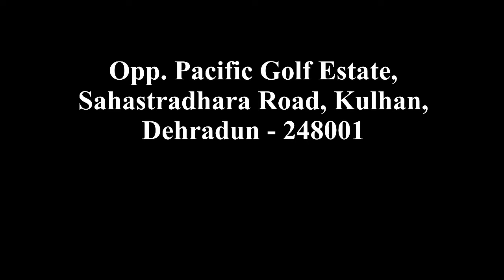डॉ. निशि भट्ट के 1 ही ट्रीटमेंट से जिस बच्ची का हाथ उठने लगा था, उसमे आ रही है बहुत FAST RECOVERY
2 महीने पहले नाड़ी योगा चैनल पर आपने एक वीडियो देखा होगा सान्वी का.

अगर आपने वह वीडियो नहीं देखा है तो आप उस वीडियो को यहाँ देख सकते हैं

सान्वी, जो बचपन से ही HYPOXIC INJURY की वजह से अपना हाथ ऊपर नहीं कर पाती थी; बहुत सारे एलोपैथिक और आयुर्वेदिक ट्रीटमेंट्स के बावजूद कोई रिजल्ट नही मिला लेकिन जून में डॉ. निशि, जो लंदन से हैं उन्होंने क्लिनिक में अपनी Psychoneurological ट्रीटमेंट सान्वी को दी थी, 1 ही ट्रीटमेंट से उस बच्ची का हाथ उठने लगा था और 2 महीने के बाद अभी भी इस बच्ची में कई प्रकार के Physical Development और Gait Management में सुधार आ रहे हैं. Cognitive Response भी बढ़ा है. इस वीडियो को पूरा देखें - कैसे इस बच्ची में आ रही है बहुत FAST RECOVERY

Naadi Yoga is a sophisticated therapy which recognizes the power of Prana and its tremendous value in health, major and minor diseases, everyday living and in spiritual practice. There are subtle energy point on the surface of the body. Dr. Nishi has knowledge of these subtle energy points that increases the efficiencies at all level of the body and mind to function. Naadiyoga points range in sizes from very small precise points to a very large area of the body. When these points are manipulated, NAADIYOGA Points alters both organic functions and structural condition of the body. Use of right Naadiyoga points our entire physical and mental energy is increased, decreased or redirected in a transformative manner.

So far Naadiyoga has cared for around 40,000 patients in last 15 years with debilitating pain and helped them to leave a healthy lifestyle and are able to do their everyday task. We specialize in providing total individualized patient care with love and compassion. People who come to us feel at home and want to come back because they know we are taking exceptional care of them. We get to the source of your problem so you can reach your goal. Our body is just not a simple physical mass but is an intricate energy field with points of power through which both physiological and physiological state can be made efficient. Naadiyoga technique is part of a greater ‘sacred physiology that maps out the body according to subtle energy current and power point. Our body, just as Earth has its sacred sites and energy current according to sacred geography.

Psychoneurological Disorders:

Cortical Atrophy
Dysphasia
Dementia
Dyspraxia
Hypotonia
Ataxia
Trauma
Stroke
Hypoxic Injury
Myoclonic Seizures
Tonic Spasms with Clustering
Hypsarrhythmia
Lightning Spasms
Fits
Epilepsy
Absence Seizures
Depression
Anxiety
Sleeping Disorders
Past Meningitis / Encephalitis Effect on Brain
Autism
ADHD
ADD
CDD
Learning Disorder

Immunodeficiency Disorders:
Autoimmune Disorders
Inflammation
Opportunistic Infections

Uttarakhand, 248001.

hand spasticity,
hand spasticity exercises,
hand spasticity treatment,
how to reduce spasticity in hand,
hand spasticity उपाय
hand stiffness,
hand stiffness exercise,
hand stiffness treatment,
hand stiffness and pain,
how to get rid of hand stiffness,
hand stiffness ऊपर,
hand stiffness वीडियो,
hand stiffness हिन्दी
hand movement problem
cerebral palsy,
सेरेब्रल पाल्सी,
cerebral palsy in hindi,
सेरेब्रल पाल्सी ट्रीटमेंट इन इंडिया,
सेरेब्रल पाल्सी लेटेस्ट ट्रीटमेंट,
सेरेब्रल पाल्सी ट्रीटमेंट इन हिंदी,
cerebral palsy baby,
cerebral palsy baby movements,
cerebral palsy treatment,
cerebral palsy pediatrics